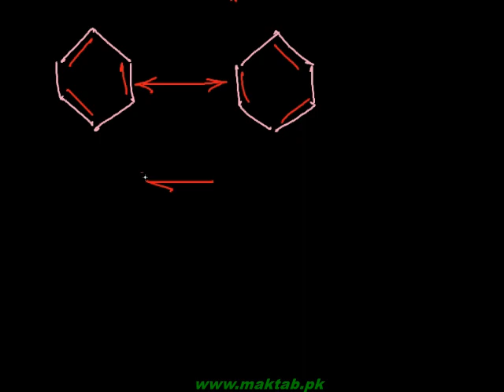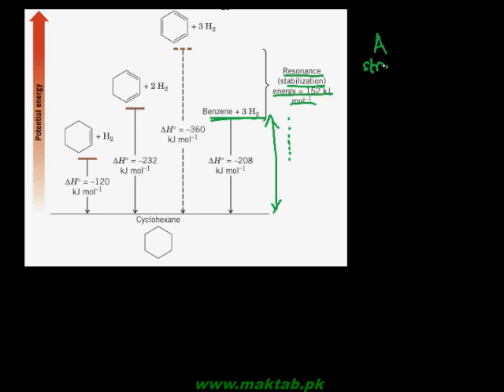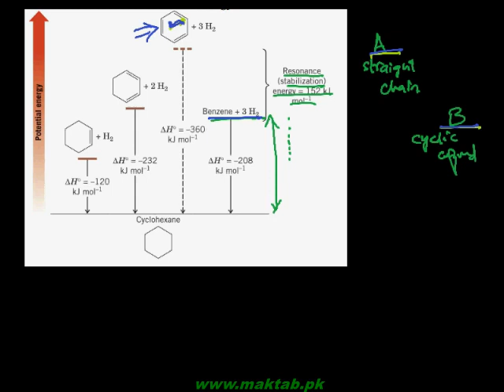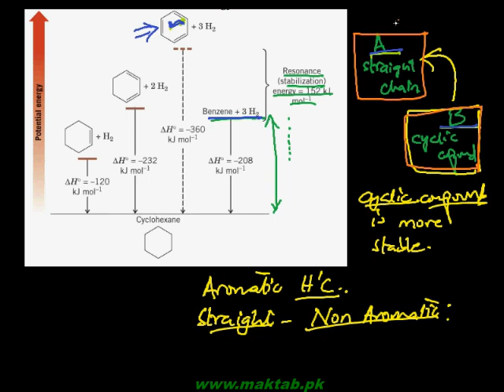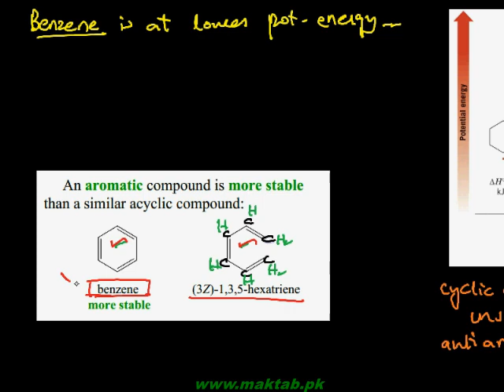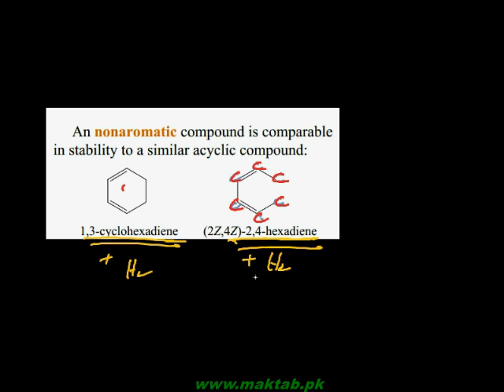FSc Chemistry Book2, CH 9, LEC 6: The Resonance Method – Structure of Benzene (Part 4)